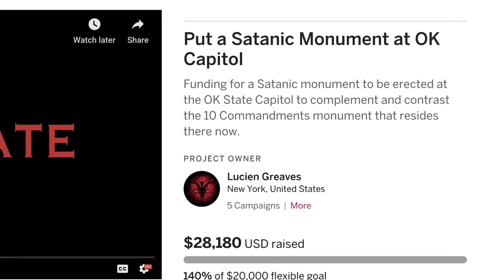Hail Satan? - Exclusive Clip - Baphomet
Chronicling the extraordinary rise of one of the most colorful and controversial religious movements in American history.
“A must-see.” Manohla Dargis, New York Times
“Provocative and hilarious.” David Ehrlich, Indiewire